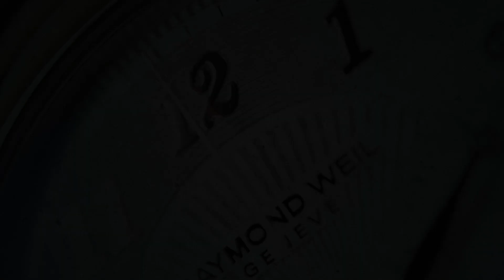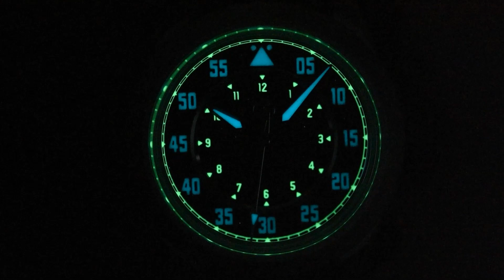Zelos Eagle 2 TI Aventurine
SeriousWatches is an authorised Zelos dealer and you can view this watch for sale on our site:

The  Zelos Eagle 2 TI Aventurine is an exciting pilot's watch that is suitable for nearly any occasion. Zelos is renown for making watches with incredible value for money and impressive specifications. This reissue of the original Zelos Eagle is no different! Let's start with the basics: sapphire glass, 100m water resistance, a stunning Aventurine dial, lightweight titanium case and a comfortable FKM Rubber strap with 20mm diameter at the case (lugs). Under the hood is a beautiful La Joux Perret G100 Soigné movement which has been Anthracite plated with a custom 'Turbine' rotor, visible through the display caseback.

If those specs haven't swayed you yet, then there's awesome, elegant design. At 39mm diameter (excluding crown) and 11mm thickness (without crystal), it's suitable for nearly any wrist and very comfy for a pilot's watch.

All in all Zelos has created a great watch at a great price with great quality that you'd associate with the brand. A lovely companion for your wrist for all of your adventures, be it at the office or in the sky.